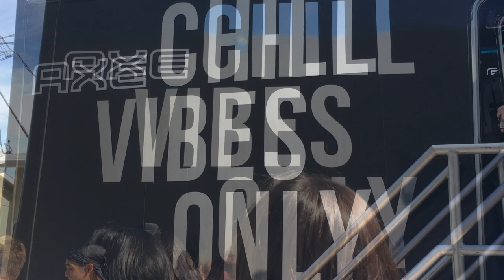Axe Party Bus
Axe Body Spray brings samples and fun to Westwood with their party bus.